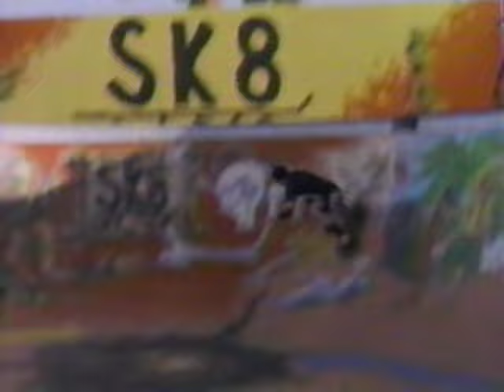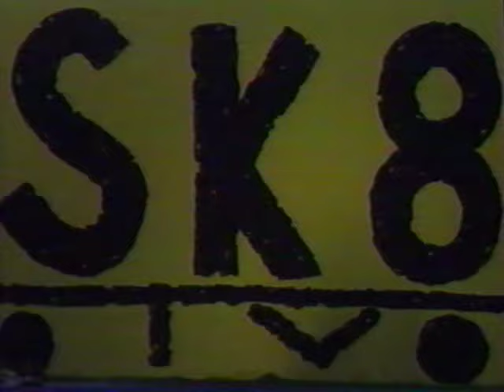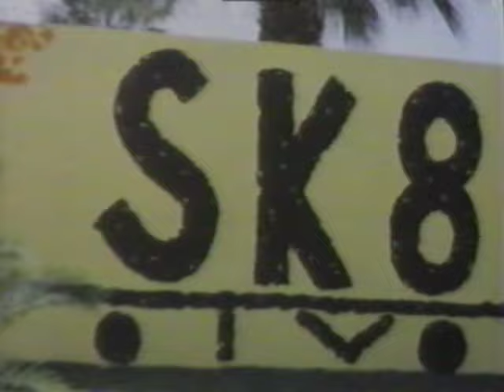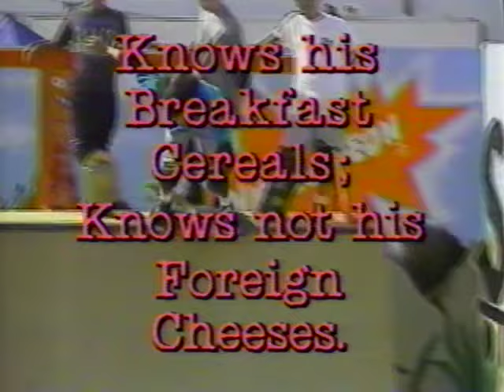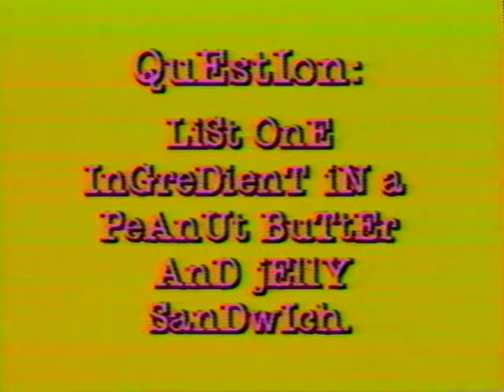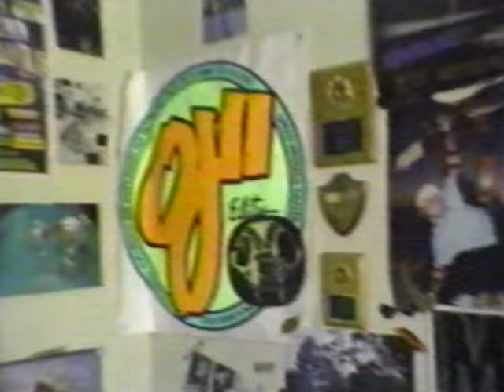Sk8 tv Nickelodeon with ed Templeton, Dave Duncan , Tom Knox, joe Johnson,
this is an old tape of Sk8 tv that was on Nickelodeon with ed Templeton, Dave Duncan , Tom Knox, joe Johnson,